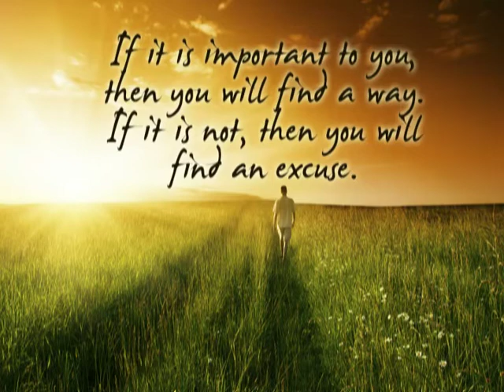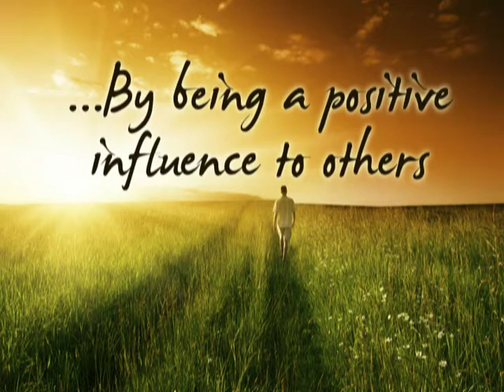Positive Affirmations with Relaxing Mind Renewing Music from Live. Laugh. Inspire!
Enjoy these positive, uplifting affirmations to relaxing mind renewing music.